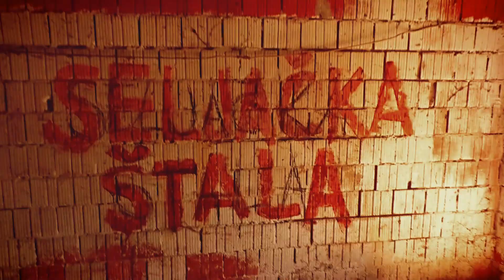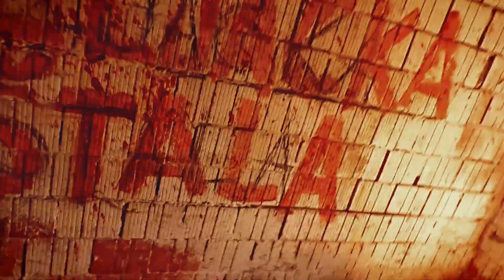BUGARSKA SKUPŠTINA - SELJAČKA ŠTALA (VIDEO)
Spot Bugarske Skupštine za pjesmu Seljačka Štala sa zadnjeg albuma "Pre Bolestan Da Umrem"
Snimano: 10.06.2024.